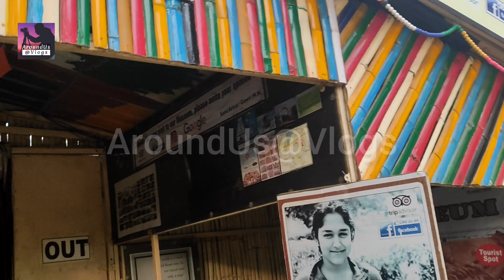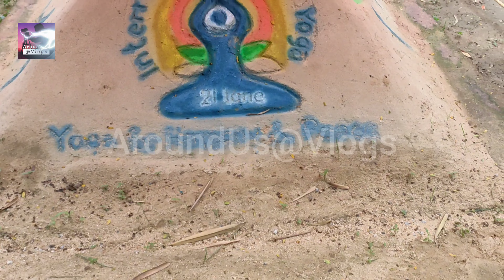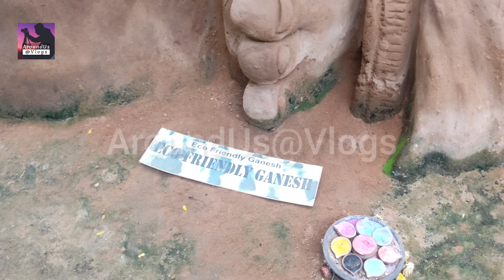Sand Museum | Mysore | AroundUs | AroundUsVlogs | First India's Museum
Sand Museum at Mysore, Sand sculpture Museum displays around 150 sculptures of sand in 16 different themes, which have been placed over an area of 13500 sq. feet. These sand sculptures have been created using more than 115 truckloads of sand. Various interesting themes have been used at the museum ranging from mysore heritage, wildlife, culture, instances from different religious epics and fairy tales and stories.